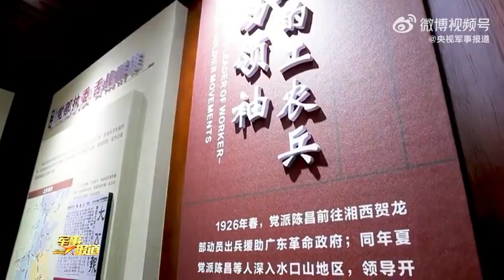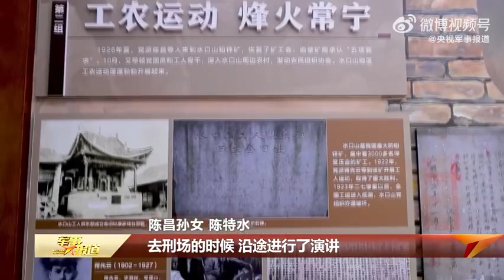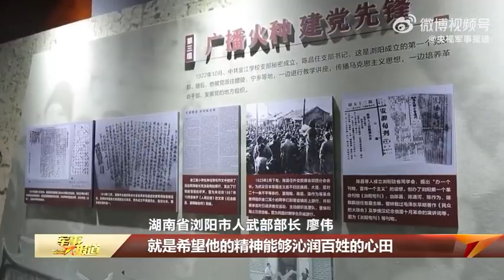清明祭家国情陈昌：劳苦大众一定要解放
中国革命的胜利是无数像方志敏、夏明翰的革命烈士，用生命换来的。但在革命初期，胜败之关键在于动员。革命烈士陈昌作为中国共产党早期“思政育人”的先驱，在他短暂的生涯中，为革命培养了大批优秀人才和进步青年，被毛主席称赞为“杰出的宣传鼓动家”。